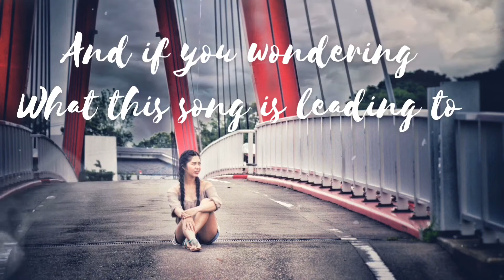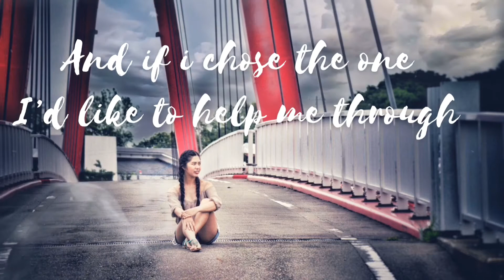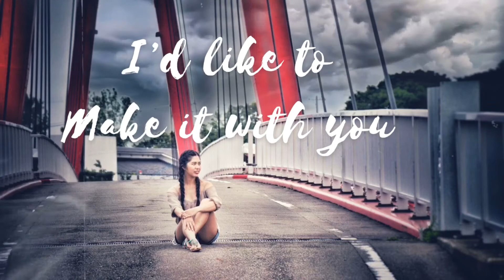Make it with you by Ben&ben with lyrics